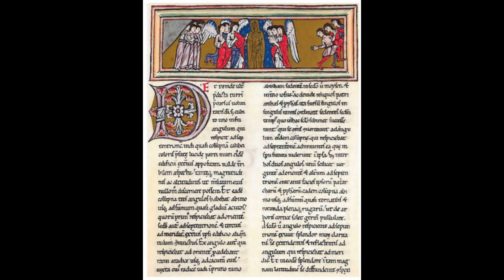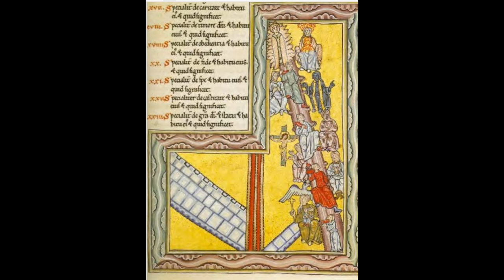Hildegard von Bingen Full Audiobook Scivias Book Three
Scivias Book Three  Full Audiobook by Hildegard von Bingen
Thanks to @joanofarcmedia for permission to use audio for vision eleven.
Vision 13 Symphony of the Blessed (songs) is excluded

00:00:00 Vision 1 - God and Man
00:39:30 Vision 2 - The Edifice of Salvation
01:21:35 Vision 3 - The Tower of Anticipation of God's Will
01:55:36 Vision 4 - The Pillar of the Word of God
02:31:45 Vision 5 - The Jealousy of God
03:10:25 Vision 6 - The Stone Wall of the Old Law
04:01:23 Vision 7 - The Pillar of the Trinity
04:29:50 Vision 8 - The Pillar of the Humanity of the Savior
05:37:20 Vision 9 - The Tower of the Church
06:29:30 Vision 10 - The Son of Man
07:15:30 Vision 11 - The Last Days and the Fall of the Antichrist
08:01:43 Vision 12 - The New Heaven and the New Earth